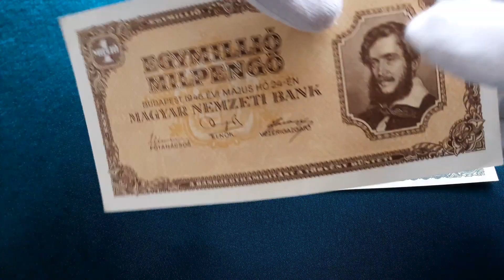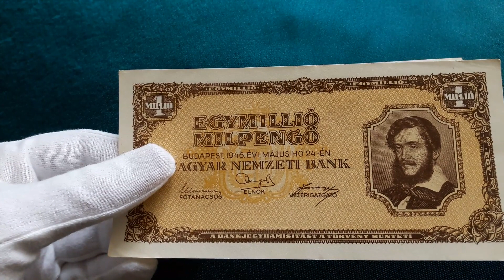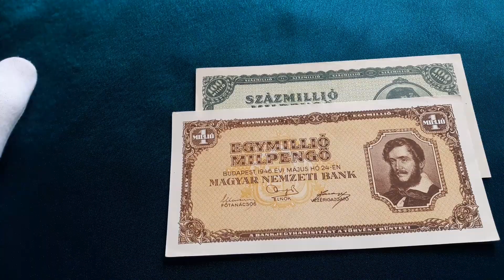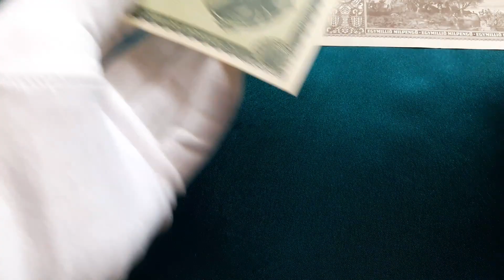Что значит "милпенгё", "Б-пенгё" и другие номиналы Венгрии 1946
Небольшая табличка по пенго
Tiz Pengo 10
Husz Pengo 20
Otven Pengo 50
Szaz Pengo 100
Otazaz Pengo 500
Ezer Pengo 1.000
Tizezer Pengo 10.000
Szazezer Pengo 100.000
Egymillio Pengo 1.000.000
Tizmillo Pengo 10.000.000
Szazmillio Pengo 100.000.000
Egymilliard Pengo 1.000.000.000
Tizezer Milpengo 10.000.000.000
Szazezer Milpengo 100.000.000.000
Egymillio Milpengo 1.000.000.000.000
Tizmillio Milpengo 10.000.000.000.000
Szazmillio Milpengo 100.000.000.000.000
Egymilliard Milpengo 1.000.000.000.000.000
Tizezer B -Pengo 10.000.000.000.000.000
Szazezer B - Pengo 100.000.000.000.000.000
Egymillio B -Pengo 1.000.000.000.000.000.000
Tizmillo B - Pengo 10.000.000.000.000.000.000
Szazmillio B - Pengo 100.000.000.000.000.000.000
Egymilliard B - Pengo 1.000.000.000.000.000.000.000